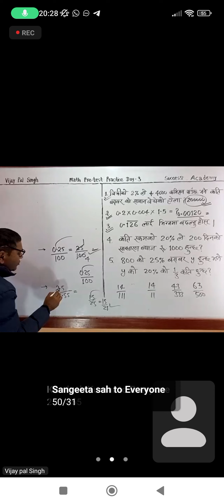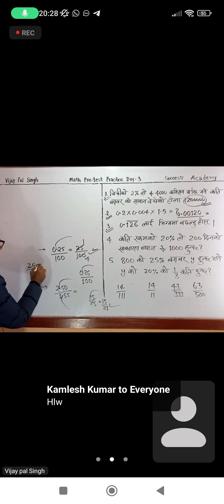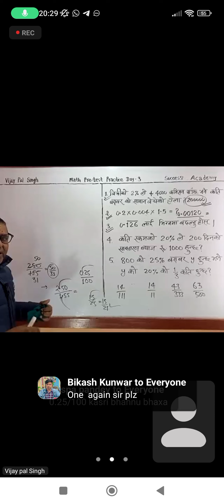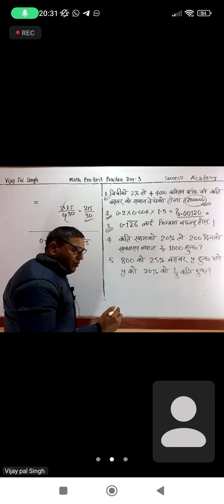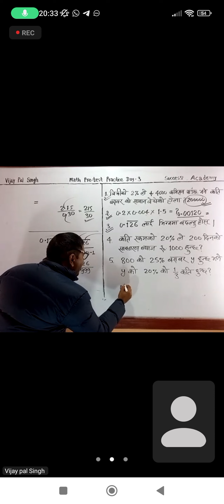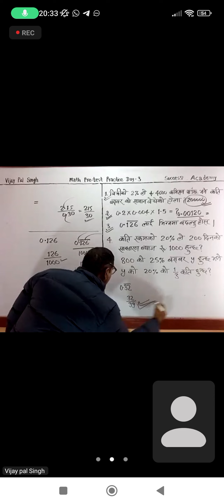RBB ADBL nrb math PRETEST practice